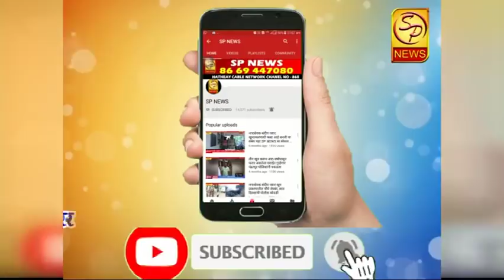शेतकऱ्यांची फसवणूक करणाऱ्या मोदी सरकारला धडा शिकवा - आमदार गणपतराव देशमुख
आ. गणपतराव देशमुख यांचे संपूर्ण अनकट भाषण